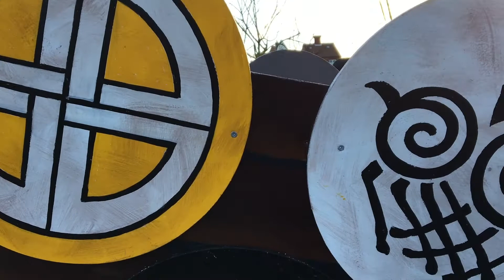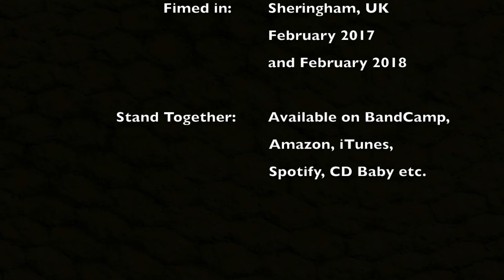Sheringham Viking Festival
Sheringham Viking Festival takes place in February each year.  There is a torchlight procession; there are mock battles and the festival culminates in the burning of a Viking longboat by the sea.

This video includes clips from February 2017 and February 2018, taken by Jenny Painter and Richard Painter.

Music is "Stand Together" from the album "Back Burner" by Lineside Fire.  Copyright Richard Painter.